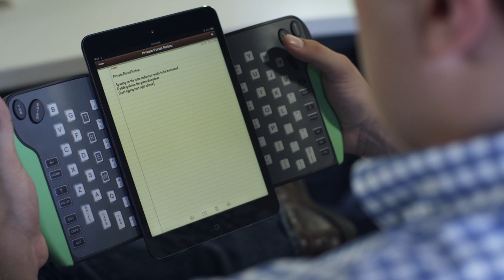TREWGrip: Universal Handheld Keyboard and Air Mouse - Short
TREWGrip is a handheld rear-type keyboard and air mouse that provides workers with a productive and universal data-entry experience whether at their desk or on the go.